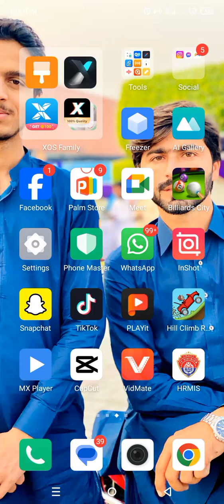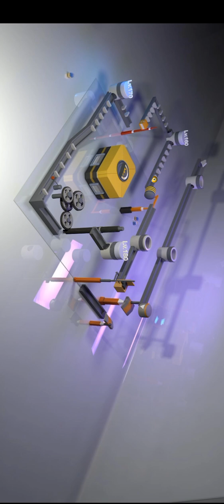Snoker vs Ronnie playing in free time in mobile with Friends police officer enjoying gapshap